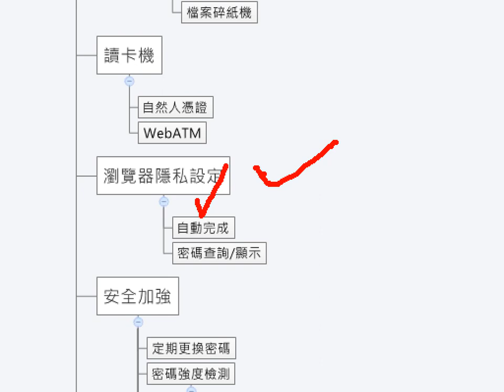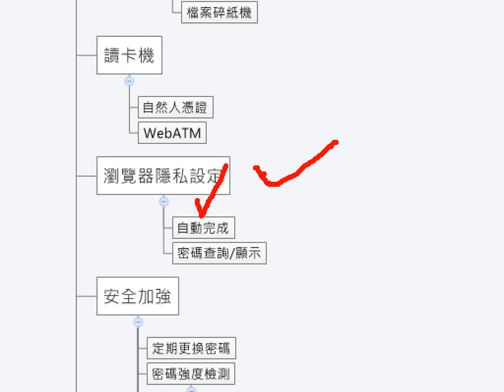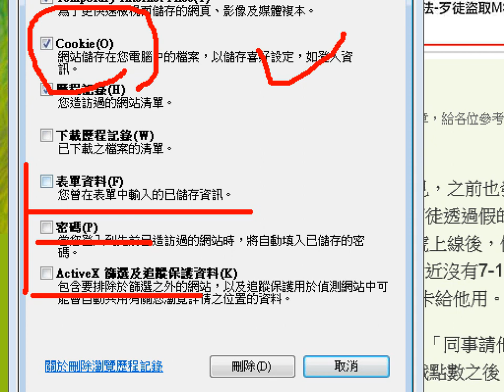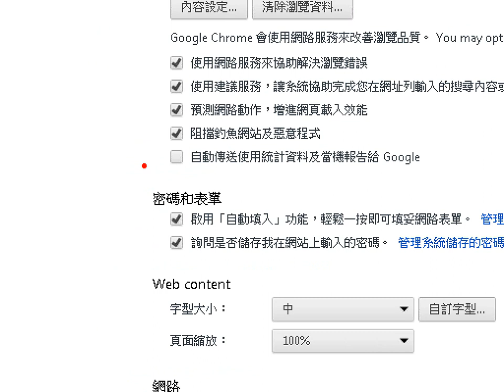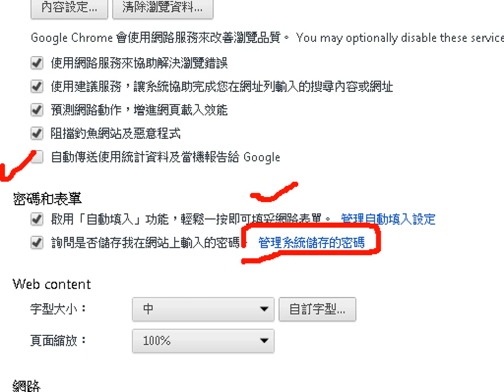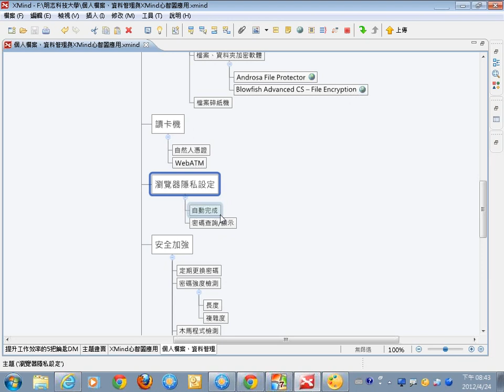10瀏覽器隱私設定.wmv